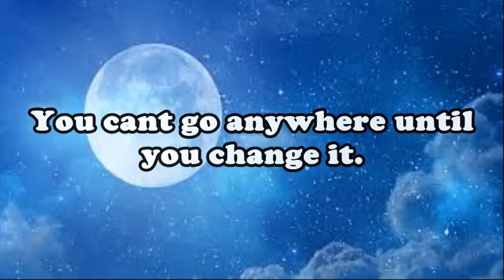Attitude - Simple Quotes About Life - English Whatsapp Status - Motivational Video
❝Best Motivational Status Quotes - Inspirational Status Quotes - English Whatsapp Status❞